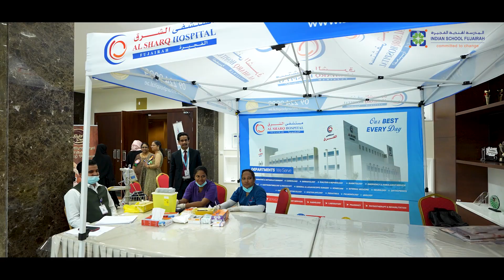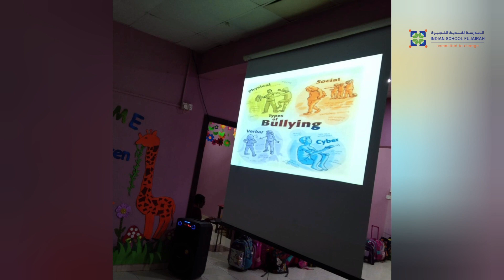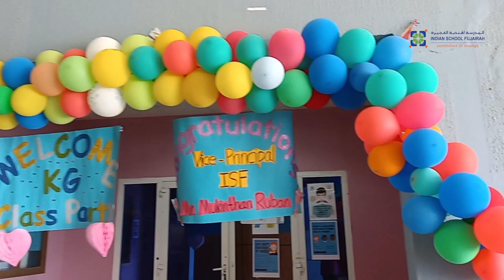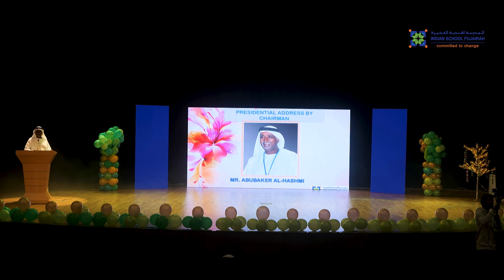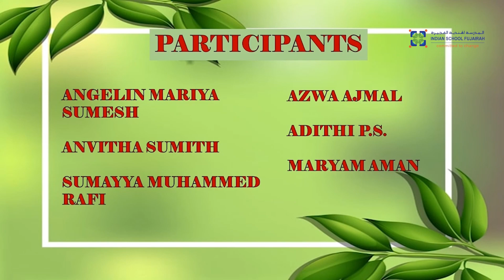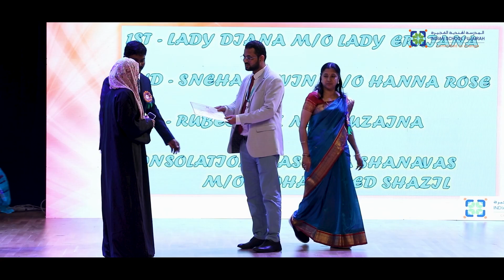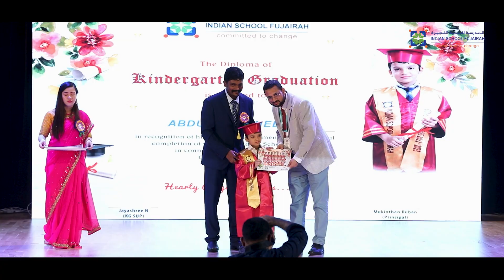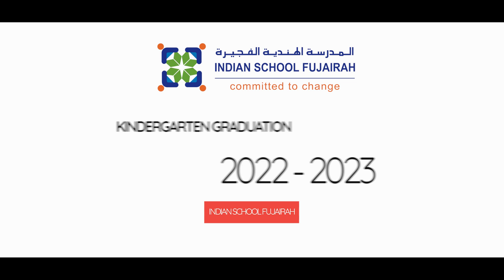INDIAN SCHOOL FUJ